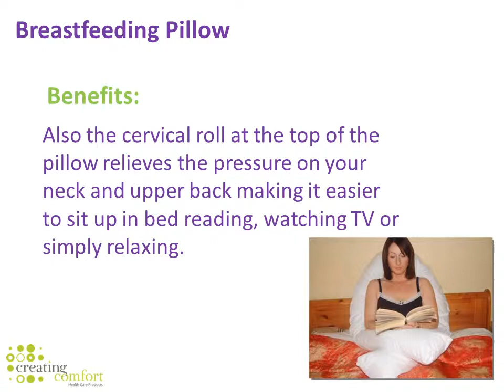Breastfeeding Pillow/Nursing Pillow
Our unique breastfeeding pillow has two arms that wrap around the mother, this provides a comfortable support for the baby to be fed on as well as a more relaxing position for the mother. The back of the pillow has been created to provide pressure relief to the back and neck.